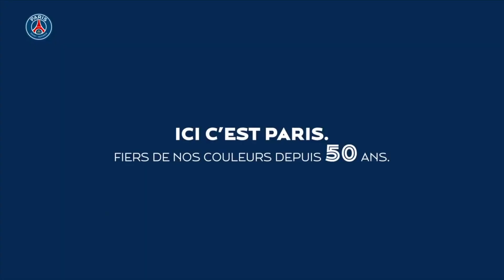Le Paris Saint-Germain célèbre ses 5️⃣0️⃣ ans ! ❤️💙 𝟭𝟮.𝟬𝟴.𝟭𝟵𝟳𝟬 - 𝟭𝟮.𝟬𝟴.𝟮𝟬𝟮𝟬